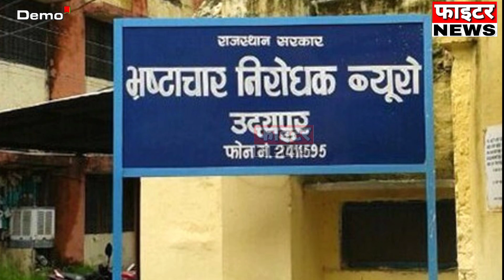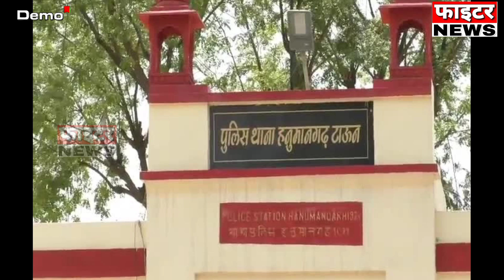05 अगस्त : राजस्थान की शाम 4:15 बजे की 10 बड़ी खबरे। Fighter News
Fighter News

About This Video :

05 अगस्त : राजस्थान की शाम 4:15 बजे की 10 बड़ी खबरे।